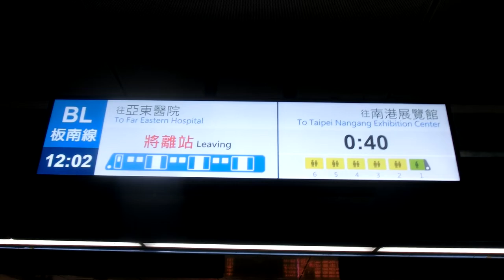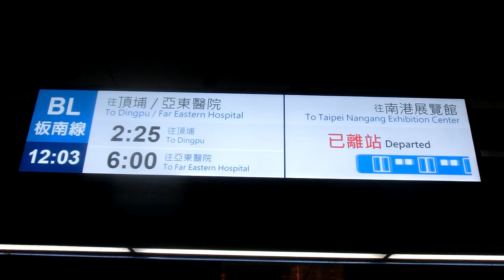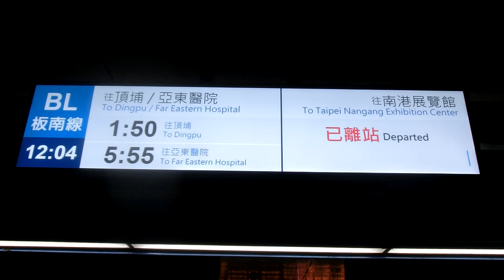|安哥生活日誌| [台北捷運] 台北車站板南線大廳出口 新列車到站顯示器(BL板南線)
拍攝日期: 2020年12月27日
拍攝地點: 台北車站 板南線出口
相機型號:CASIO EX-ZR1200

English Description
Taipei Metro Taipei Main Station New Train Arrival Monitor
Record Date: 27/12/2020
Record Place: MRT Taipei Main Station
Vehicle Condition: Pending status/Into The Pocket Track
Camera Model: CASIO EX-ZR1200